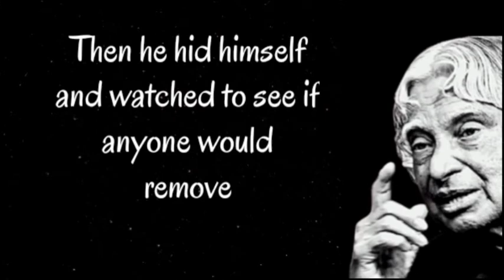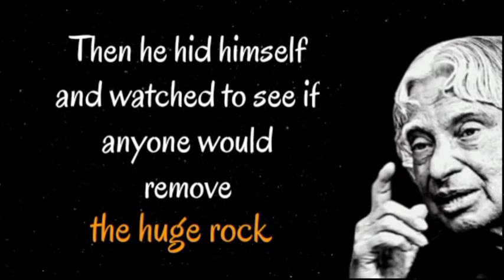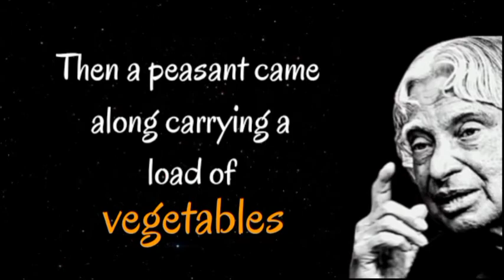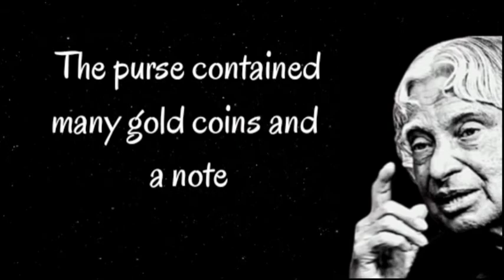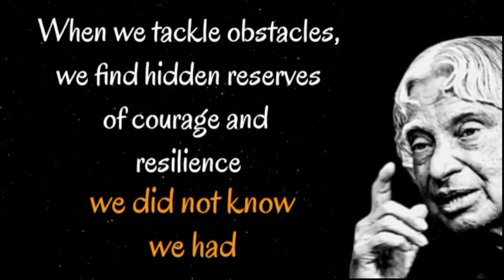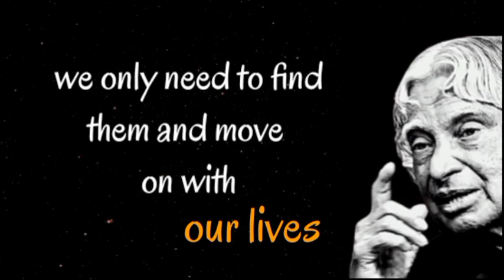You will overcome obstacle in your life, after watching this... | Spread Love and Happiness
Hello Friends..!